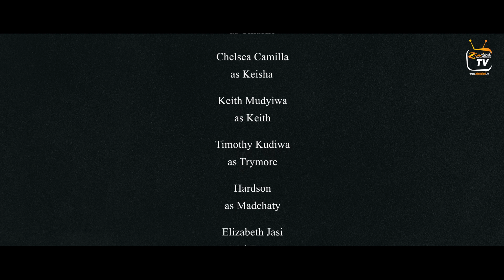Nherera Episode 5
Mai Trymore tells Tinashe the truth .Pfumbu is not happy.

Written by Obey Tinashe Ngorima.
Edited by Deeswag.
Directed by Richard Nguruve.
Music Producer: Bleqboi thedon, Philip Kings.
Executive Producer :Zimtalent TV.